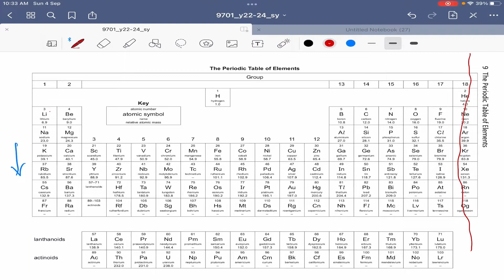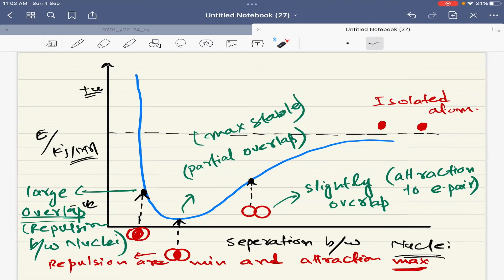Electronegativity factors and trends, sigma bond ll Chemical Bonding (Part-2) ll A-Levels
Factors that affect Electronegativity
Trends of Electronegativity
Formation of covalent bond
Sigma bond formation